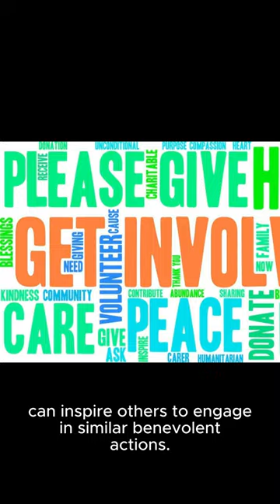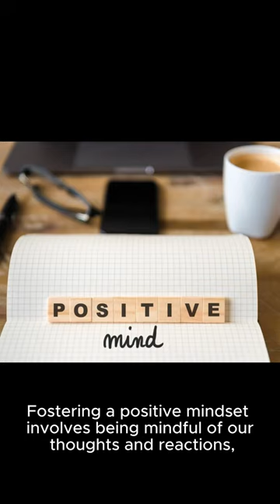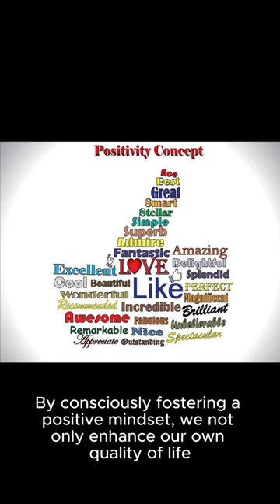Kindness and Positivity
• The Ripple Effect of Acts of Kindness
• Fostering a Positive Mindset in Daily Life